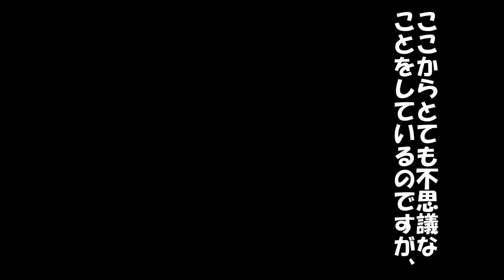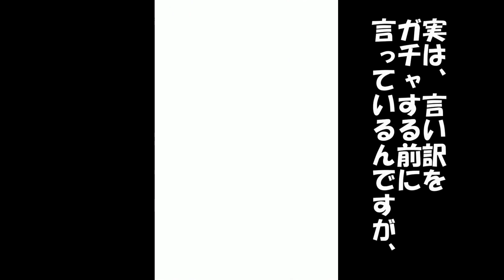【キン肉マン/マッスルショット ガチャ】マッスルガールズフェスティバル選抜ガチャを勘違いで少し余分に引いてみた！４４連＋１